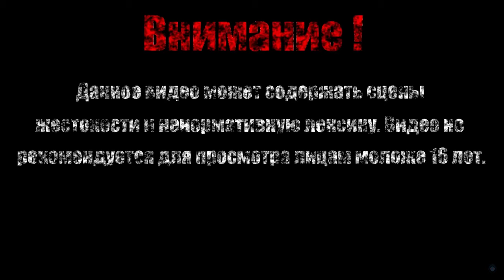ПОВЕЛИТЕЛЬ ГИГАНТОВ【Dark Souls II Scholar of the First Sin】#41